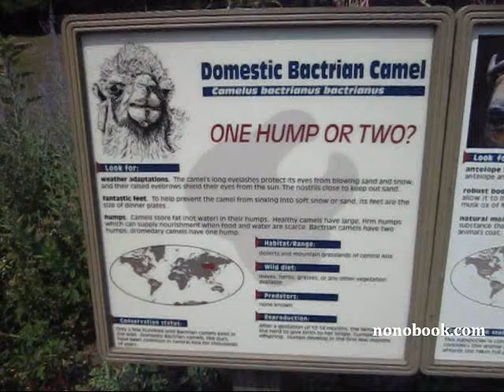05 Domestic Bactrian Camel